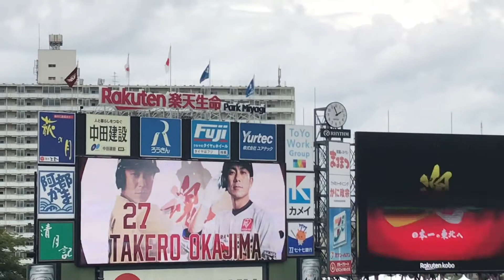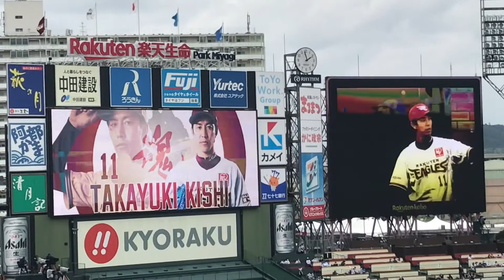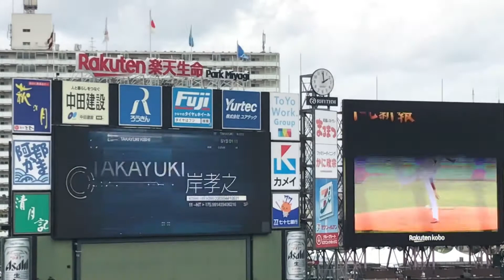2021年9月4日土曜日選手入場 楽天イーグルスVS西武ライオンズ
2021年9月4日土曜日
東北楽天ゴールデンイーグルス
VS埼玉西武ライオンズ

選手入場シーン